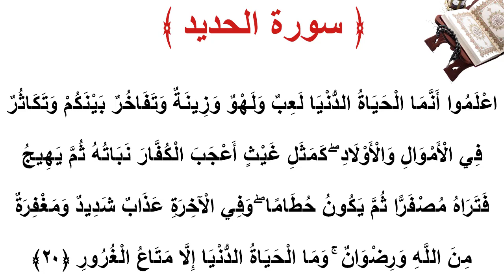سورة الحديد الأية 20